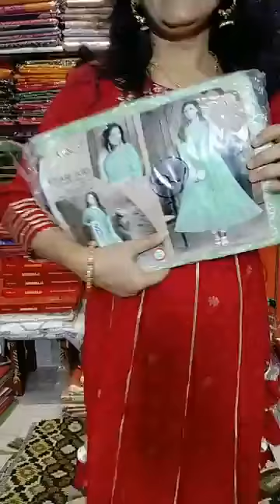SAREE | KURTI I GOWN | 2021 | Wholesale MG Kurti, Ajrak Kurti, Akat Kurti, MM Kurti, at Kolkata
Maa Tara Collection Designer Kurti manufacturer and wholesaler in Kolkata , Hridaypur, Barasat,  Kurti, lehenga, gowns manufacturer and wholesaler in Kolkata Barasat, Pin 700127.Diamond Plaza 1st Floor, Hridaypur Station, Barasat, Kolkata, West Bengal.

Your Queries -
kurti manufacturer
kurti wholesale market
handloom kurti
handwork kurti
cotton kurti
siffon kurti
silk kurti
kurti wholesaler,
kurti dekhao,
online kurti,
kalamkari kurti,
Kurti vlog,
Saree kurti ,
Matara Saree,